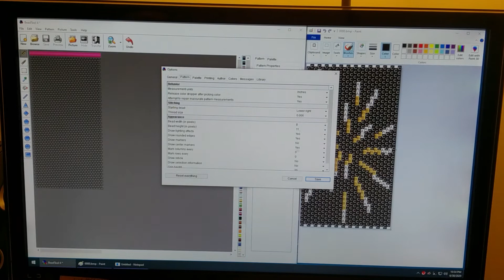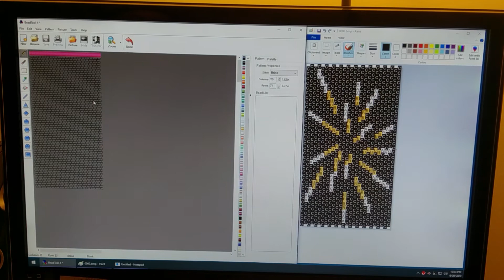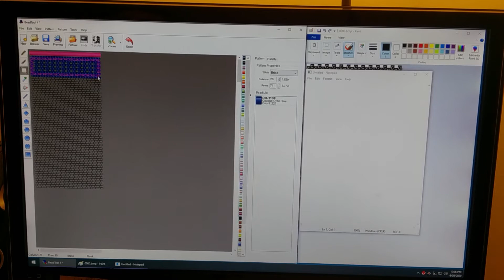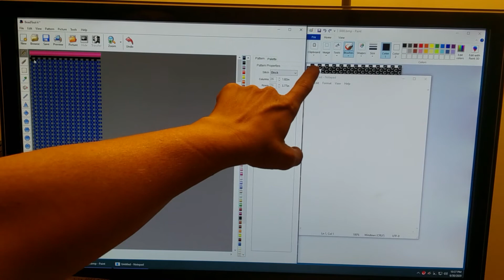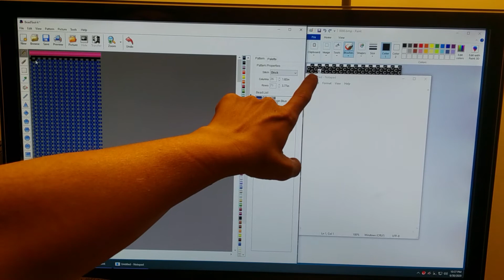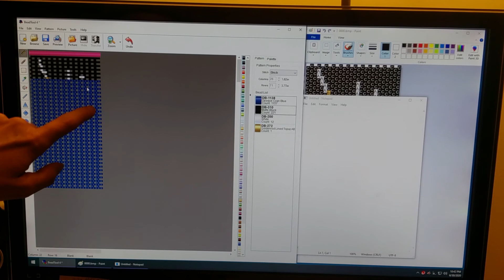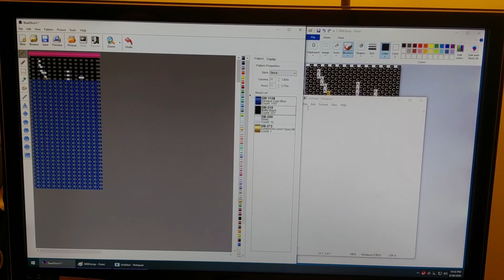Convert Peyote to RAW with BeadTool4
In this beading video I share with you one way I convert Peyote to the Right Angle Weave using BeadTool4.